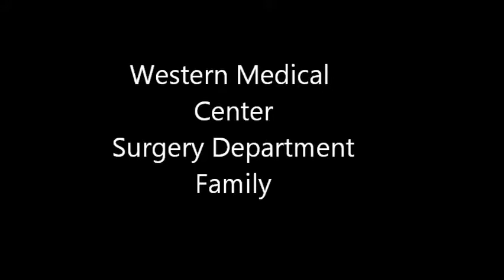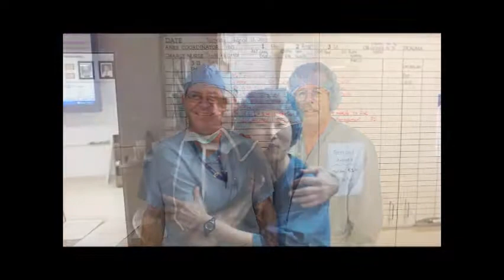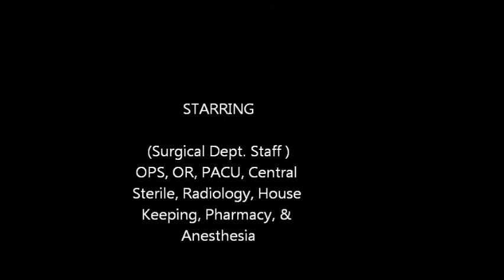Jonathan Gregory Reed (Western Medical Slide Show)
Video by Jonathan Gregory Reed - Western Medical Center Santa Ana Surgical Dept.